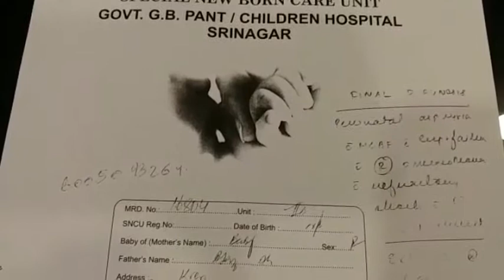نو مولود بچی کی موت پر ہنگامہ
وادی کشمیر میں کل شب سے سوشل میڈیا پر ایک نومولود بچی کی تصویر سوشل میڈیا پر گشت کررہی ہے۔اس تصویر پر لکھا تھا کہ سرینگر کے جی بی پنتھ ہسپتال میں ڈاکٹرس کی مبینہ طور پر لاپرواہی سے نو مولود بچی کی موت ہوئی۔
ضلع بارہ مولہ کے کریری علاقے کے رہنے والے اعجاز احمد نے جی بی پنتھ ہسپتال کے ڈاکٹرس پر لاپرواہی کا الزام عائد کیا ہے۔
ان کا کہنا ہے کہ ایک نجی ہسپتال میں جنم لینے کے بعد بچی کی حالت مسلسل خراب رہی جس کے انہوں نے  بچی کو جی بی پنتھ ہسپتال منتقل کیا جہاں بچی کو آئی سی یو میں رکھا گیا۔
اہلخانہ کے مطابق انہوں نے نومولودبچی پر جلنے کے نشان پائے۔ انہوں نے ڈاکٹرس پر الزام عائد کرتے ہوئے کہا کہ ڈاکٹرس نے بچی کے نزدیک ہیٹر رکھا تھا جس وجہ سے بچی کی موت ہوئی۔